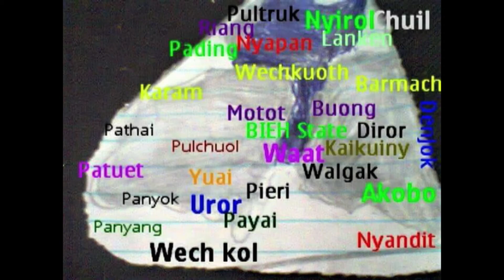Lou nuer empire Lou Nuer community Ngundeng Prophet